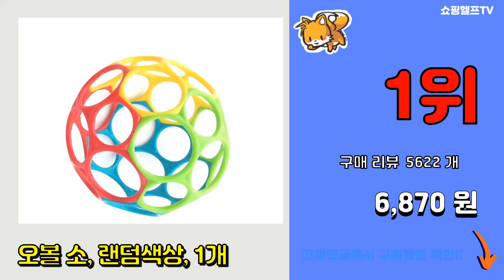오볼 추천 판매순위 Top10 || 가격 평점 후기 비교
❤️❤️❤️요즘 가장 많이팔린 오볼 추천❤️❤️❤️

[00:01]
10위. #[브라이트스타트] 오볼 엘모볼   [7,980원]

[00:06]
9위. 오볼 소, 랜덤색상, 2개 [26,150원]

[00:11]
8위. 오볼 유모차 장난감, 멀티 [22,220원]

[00:16]
7위. #[오볼] 선물세트S_C4 (소)+래틀(소)+ 개구리볼, 색상:랜덤발송   [18,410원]

[00:21]
6위. 오볼선물세트S_A1 오볼(소)+오볼쉐이커, 랜덤발송 [13,900원]

[00:26]
5위. 오볼 쉐이커 81107, 혼합 색상 [8,170원]

[00:31]
4위. #[오볼] (소), 전체색:레드옐로우   [5,960원]

[00:36]
3위. 오볼 개구리볼, 혼합색상 [7,730원]

[00:41]
2위. 오볼 래틀 소, 랜덤 발송 [8,820원]

[00:46]
1위. 오볼 소, 랜덤색상, 1개 [6,870원]